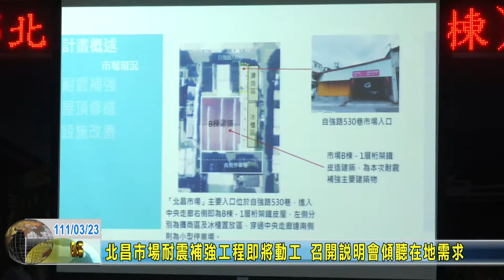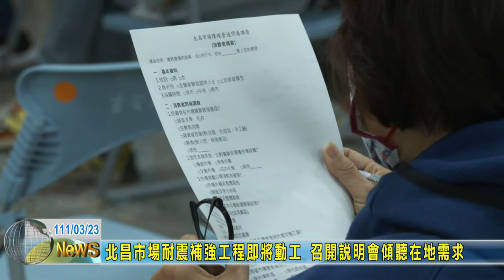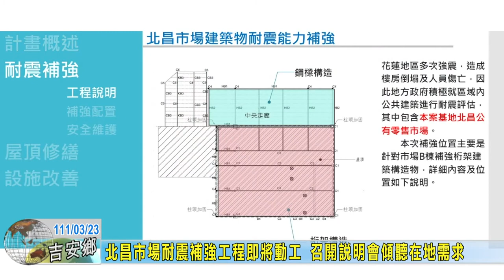20220323 08 北昌市場耐震補強工程即將動工 召開說明會傾聽在地需求